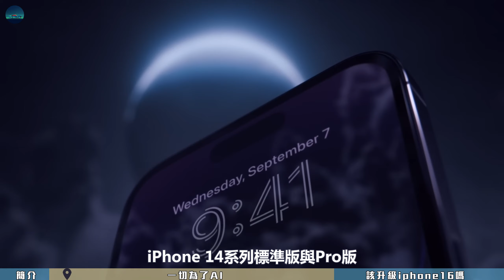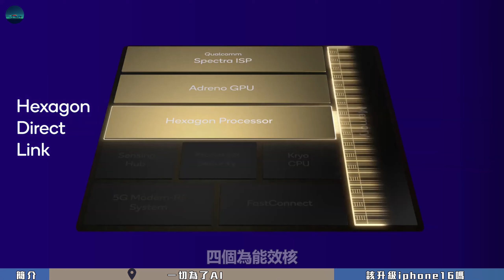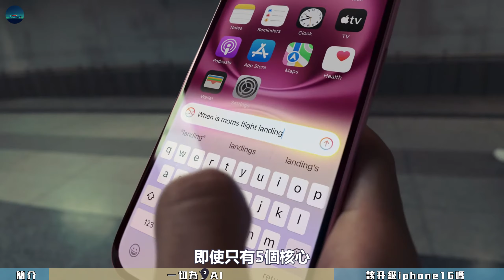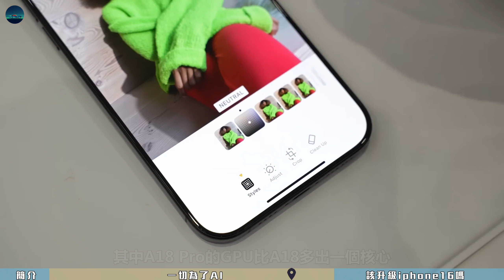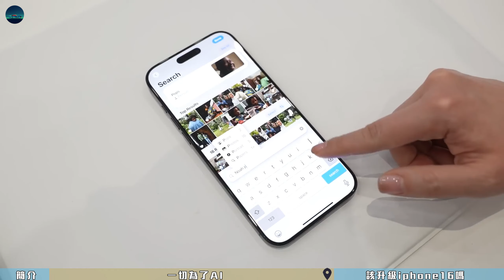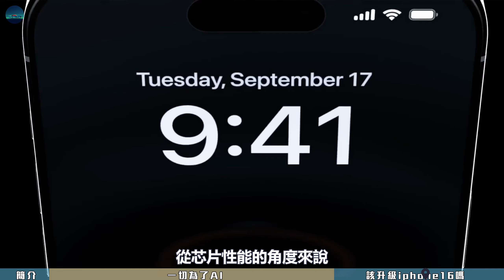iPhone 16杀手锏！揭秘A18芯片，第二代3nm区别有多大？为了性能升级iPhone 16，能值回票价吗？【JeffreyTech】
今年的iPhone 16系列，依然可以用乏善可陈来形容，标准版的高刷、AOD等功能依然缺席，此前曝光里提到的256GB起售、40W充电也全都“鸽”了，整场发布会看下来，唯一让人有点心动的，也就是A18芯片。A18系列芯片是苹果首款专为AI设计的iPhone芯片，在架构上与前代有着不少区别，但是很多小伙伴估计还是好奇，A18到底与前代有多大区别？又有多少提升呢？……

0:00  A18到底与前代有多大区别
0:41  一切为了AI
4:25  为了性能该选iphone16吗